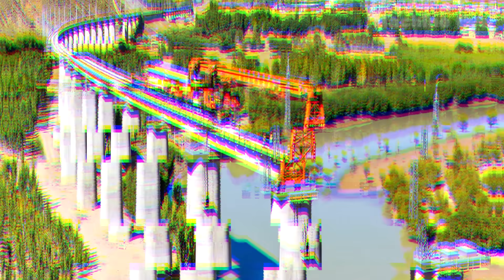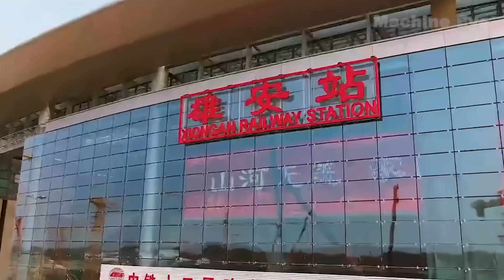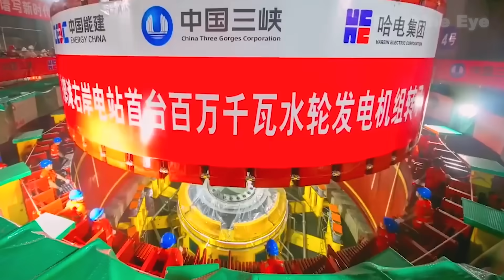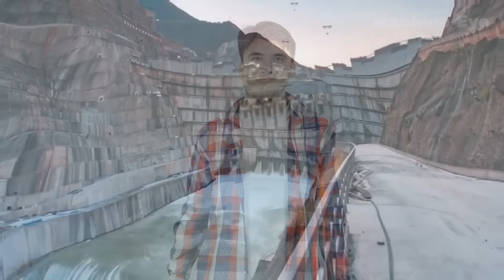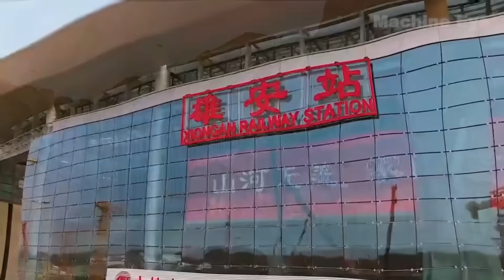America is SCREAMING! China's These INSANE Mega projects Proves America is 100 Years Behind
From bridges that pierce the clouds to dams that harness the power of rivers, China is redefining what’s possible in engineering! In this video, we explore the jaw-dropping mega projects that have left the world in awe—including:

🌉 Huajiang Canyon Bridge – The world’s highest bridge, towering 2,051 ft above the canyon (higher than the Empire State Building!). Its 4,658-ft main span beats the UK’s Humber Bridge, built with "China Speed"—22,000 tons of steel installed in just 2 months!

🔭 FAST "Sky Eye" Telescope – The largest radio telescope on Earth, scanning 13.7 billion light-years into space. It's 500-meter dish (30 football fields!) can detect alien signals with 2.5x the sensitivity of the old Arecibo telescope

⚡ Baihetan Hydropower Station – A clean energy giant with 16 million kW capacity, built with 0.02mm precision (1/5 a human hair!). It cuts 130 million tons of CO₂ yearly—equivalent to planting 7 billion trees!

🇺🇸 Why the West Can’t Keep Up:
✔ "Smart Cable" tech – Real-time sensors ensure bridges last centuries
✔ 42-month construction – While the U.S. debates for decades
✔ Alien-level precision – From hydropower turbines to cosmic telescopes

💬 Global Reactions:
"If this were in the U.S., it’d take 50 years just to argue about it!" – American viewer
"The Chinese turned sci-fi into reality… are they hiding aliens?" – German comment.